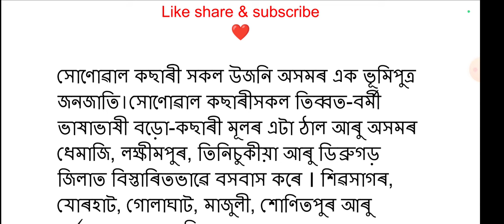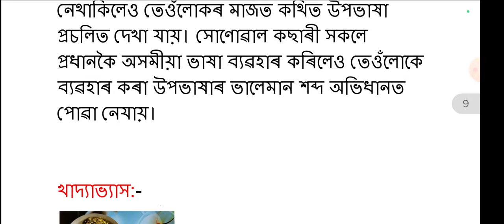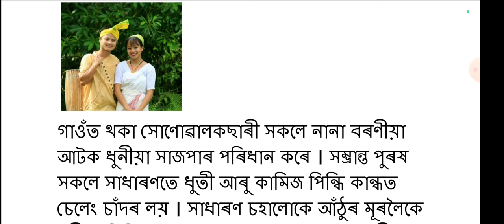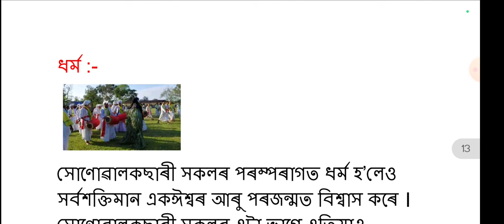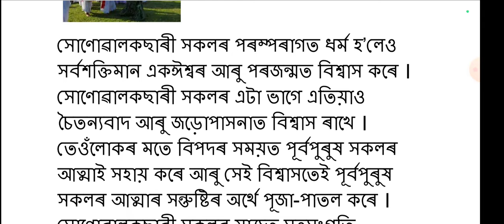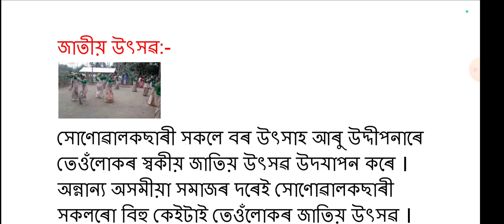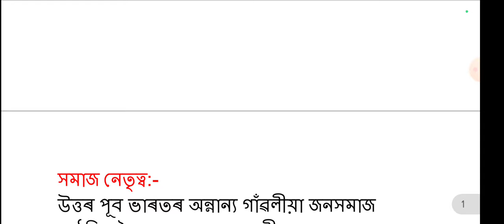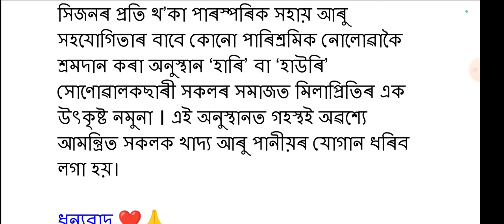অসমৰ জনগোষ্ঠী সোণোৱাল কছাৰী সকলৰ বিষয় অলপ জানো আহক।।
ধন্যবাদ ❤️💜❤️